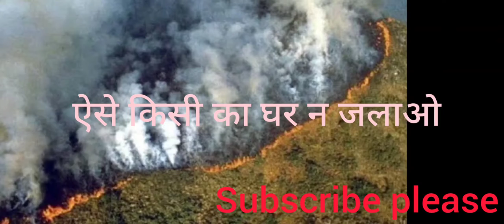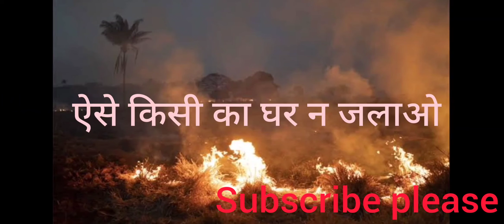जंगलों में आग लगाना पाप है। forest fire jungal ki aag